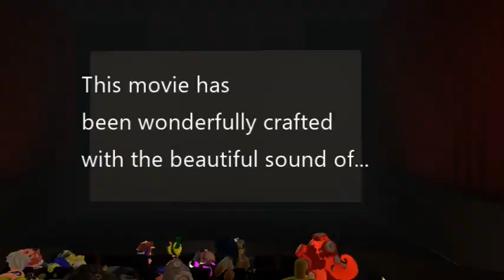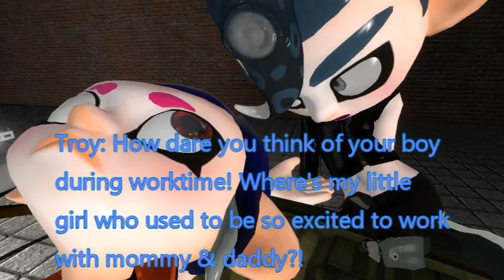Splatoon GMOD-Marina & Woody and the Gift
It's the 4 year anniversary of SquidKeegan and Marina's relationship and Marina goes out to look for something special for SquidKeegan along with some help from Woody.

My friend code on Nintendo Switch:
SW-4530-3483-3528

My Xbox gamertag:
Keegan#2541

My Nintendo Network ID on Wii U:
AwesomeKeegan126

My Steam account:
keeganmantle64